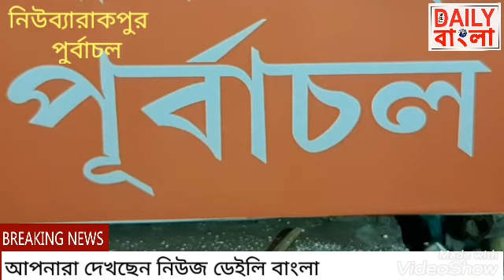নিউব্যারাকপুরের পূর্বাচল ক্লাবের দূর্গা পূজো।